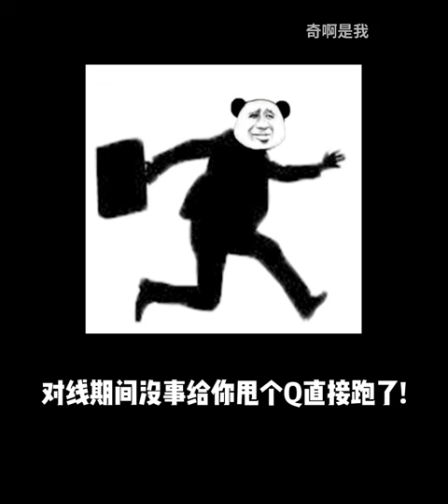LOL：如何对线恶心上单石头人？一手厄萨斯无脑乱杀！【奇啊是我】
超级喜爱英雄联盟的玩家
一个带有特色解说的频道
讲解英雄克制使自己对线轻松
简单易懂的搞笑教学